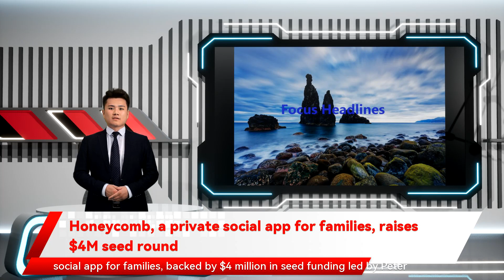Honeycomb, a private social app for families, raises $4M seed round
A women-led startup called  Honeycomb  is launching its private social app for families, backed by $4 million in seed funding led by Peter Boyce at Stellation Capital. Now out of private beta, the app offers families a way to curate and share their favorite moments and memories via their smartphone as an alternative to using a more public social media platform, like Facebook, or group texting, where photos and videos can be easily lost.    Of note, Honeycomb is the first startup Boyce is backing with his  new firm, Stellation Capital,  founded this year after he left General Catalyst. Other participants in the round include  DCM  (Kyle Liu),  Bling Capital  (Ben Ling), and  Precursor Ventures  (Charles Hudson), as well as angels including Ancestry CEO Deborah Liu, Giphy founder Alex Chung, and Twitter VP of Engineering Nick Caldwell, formerly of Reddit.    Honeycomb itself was co-founded by CEO  Amelia Lin , previously of Udacity and Optimizely, and former Instagram product manager  Nicole Wee . The co-founders had been inspired to create an app that would connect families through private social networking, but had originally approached this with a different product, called Saga. Their first app was a social audio experience that let families  capture and record their life stories  — like tales about how the grandparents first met, for example, or even just birthday wishes for a child that can be listened to later, as a sort of audio diary.       But while that app received  plenty   of   early   press , it wasn’t necessarily what families wanted. Instead, the team kept hearing from early adopters how they wanted to store their photos and videos, too, not just audio recordings. So the team pivoted and  rebranded their app as Honeycomb  this past fall.              Image Credits:  Honeycomb         The new experience launched into private beta testing in September, offering a way for families to save their favorite photos and videos, which are combined with text and turned into a digital story of sorts. The experience as it stands today, isn’t necessarily that much more robust compared with a group chat over iMessage, for instance, but it does offer an easy way to go back to revisit older shares which can be difficult to do when using text messaging. It also lets users set a reminder so they’ll remember to curate their favorite memories from the day — a feature that’s probably best for new parents who rapidly fill their phones with dozens of new photos daily as their baby hits new milestones.              Image Credits:  Honeycomb            “We help it become a really easy daily ritual of sorting through the best memories of the day,” explains Lin. “You pick your favorites and they automatically get compiled into this story that’s not only shared with your family, but also saved in this collection forever,” she says. However, she notes, the experience is not meant to replace users’ existing photo services, like Google Photos, Apple’s Photos app, or Dropbox, where people back up and save all their content — including duplicate photos and those that didn’t quite turn out well.    “I don’t think of that as being the curated, beautiful place that I interact with my family,” Lin says. “And then [users may have] Facebook and Instagram, but that feels really public to put my baby photos out on.” Honeycomb, by comparison, is private by default.    “Only your family gets to choose who is in here, and I do think that is a pretty different philosophical approach,” says Lin. Plus, she notes, “we don’t sell your photos or your data to third parties.”              Image Credits:  Honeycomb         Honeycomb is also different from mainstream social apps because it will be a subscription-based service, not one that’s monetized through advertising. For now, however, the app is free as the startup gets the new app off the ground.    The company is working to address how to include the family’s elder users into the platform, which may include adding support for exporting its content to be shared elsewhere. But the team thinks that the draw of new baby and kid photos may be the push grandma or grandpa needs to figure out how to put the app on their phone — even if they’re not technically savvy.    After users download Honeycomb they’ll first gain access to a basic set of features. But soon, they’ll be opted into the new beta, which includes a more engaging story format for sharing memories with family and friends. (This opt-in won’t happen immediately, but is now rolling out, the company clarifies.)    The idea to return to human curation, not A.I., to help users find their best photos and videos is certainly a different idea. these days. But whether or not people want to sort through their daily snaps — especially after that “new baby” buzz wears off — remains to be seen.              Image Credits:  Honeycomb         Besides, A.I. can be useful. (Presumably, a smart A.I. would have known to feature a photo of a person,